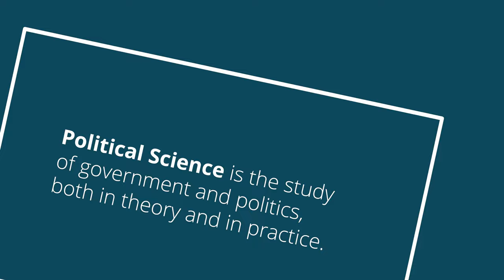What do you study in a Political Science program?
Political Science can be an academically rigorous and fascinating area of focus for college students interested in effecting change at scale, whether they end up working in the public or private sector.  Here are some of the primary subjects you'll study while pursuing a Poli-Sci major or degree.

Now you know what the course of study entails, learn what you can do with a degree in Political Science: